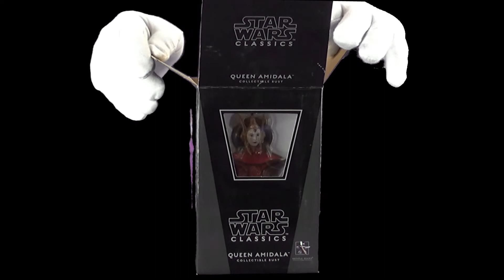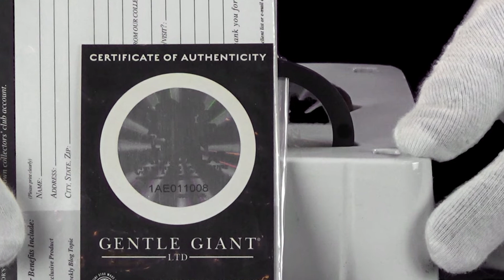Unboxing: Star Wars Queen Amidala Classics Bust by Gentle Giant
Today from the Vault we have:

Star Wars Queen Amidala Classics Bust by Gentle Giant

Queen Padme Amidala was groomed from a young age for a leadership role in Naboo. This bust spotlights the young monarch of the entire planet.

Coupon: Here's a $10 off coupon for your first order at Gentle Giant Ltd. To accept, use my referral